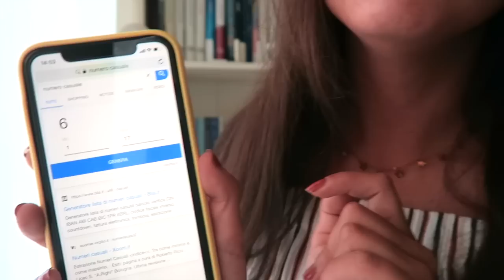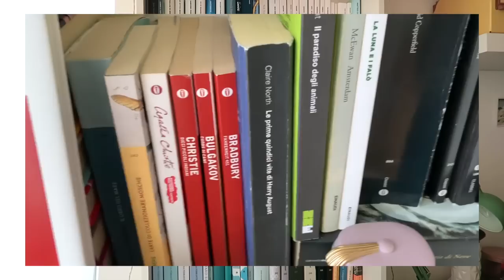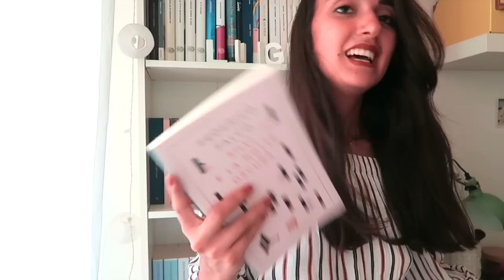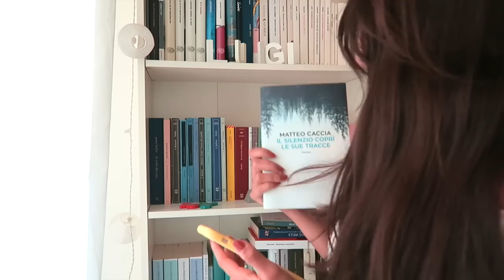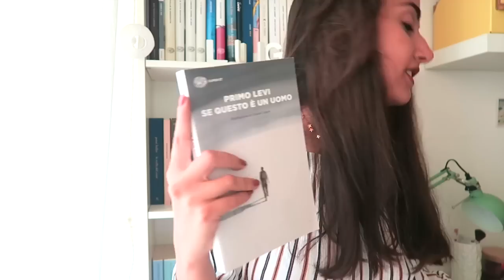MA LI HO LETTI DAVVERO?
Buongiorno cactus!
Altro giro altra corsa! Questa volta Genova!

🌵💦 Come aiutarmi ad innaffiare i cactus! 🌵💦

Lasciare un commentino e un mi piace al video!
Offrirmi una tazza di tè ☕️

🌵 LINK UTILI 🌵

💛 FAQS 💛

🌵 Cosa studi? Sono laureata in design del prodotto e della nautica, ora sto studiando Design della comunicazione
Prima - D5100
con un 24/70 2.8

🔮 FOLLOW ME 🔮